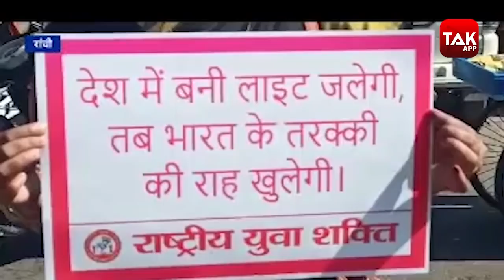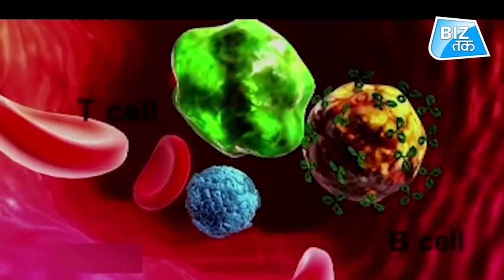दिवाली पर चीन को लगा खरबों रुपए का झटका! | Biz Tak